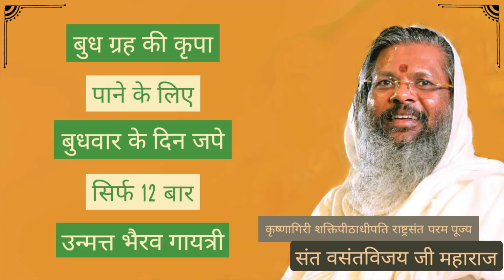बुध ग्रह की कृपा पाने के लिए बुधवार के दिन जपे सिर्फ 12 बार उन्मत्त भैरव गायत्री!!Vasant Vijay Ji !!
Dr. Vasant Vijay Ji Maharaj

बुध ग्रह की कृपा पाने के लिए बुधवार के दिन जपे सिर्फ 12 बार उन्मत्त भैरव गायत्री